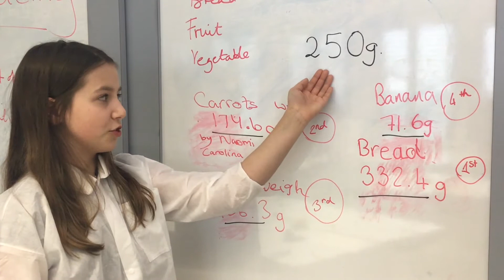Year 6 Digestion_Science COBIS Competition Entry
Last week Primary students welcomed back 'A Tale Unfolds' into their classrooms. Students have been working hard with the trio creating videos for their submissions for the COBIS Science Awards.
Mrs Krstic states The investigations that have been going on in the classrooms alongside the filming have been fabulous. I have been impressed with the way that the children applied their scientific skills to the experiments and communicated their ideas effectively. It was phenomenal to see the school literally fizzing with the curiosity and enthusiasm of our young budding scientists. Many thanks to all those involved!